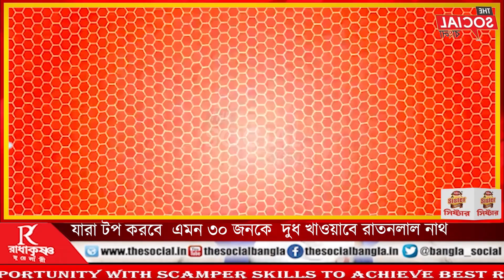গ্র্যাজুয়েশনে যারা টপ করবে এমন ৩০ জনকে দুধ খাওয়াবে রাতন লাল নাথ